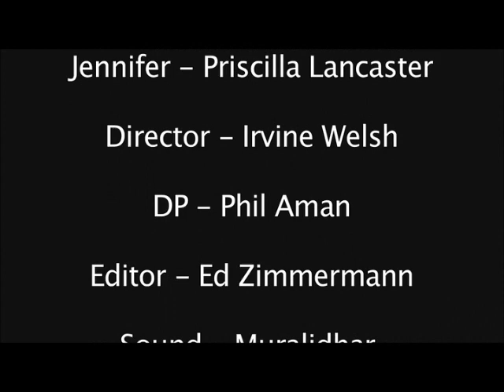Movie Demo reel created by Irvine Welsh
A small film demo reel that I worked on over the spring with writer and producer Irvine Welsh.